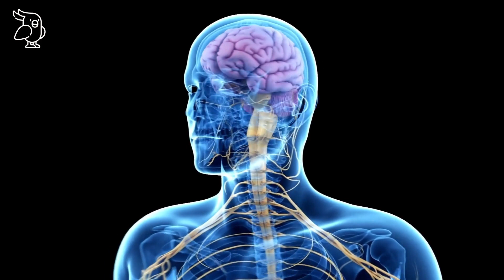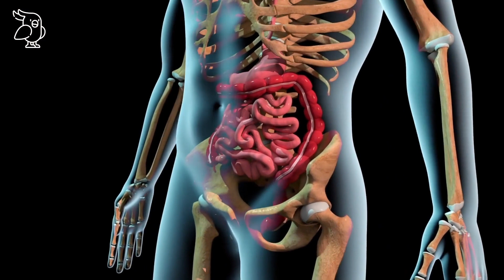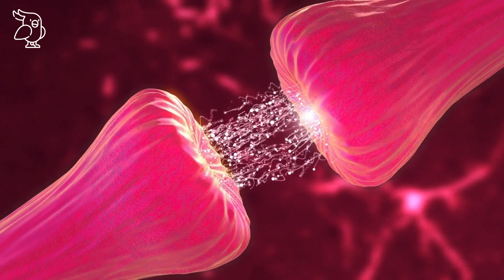✅7 REVOLUTIONÄRE ERKENNTNISSE✅ Die unterschätzte Darm-Hirn Kommunikation!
Du möchtest erfahren, wie unser Darm das Gehirn und umgekehrt beeinflusst? Dann lass dich von 7 revolutionären Erkenntnissen überraschen. Der Darm kann mit seiner Darmflora und seinen Darmbakterien so einiges bewirken. Ob Ängste oder Schlafprobleme - beide Themen stehen in engem Zusammenhang mit der Darm-Hirn Kommunikation. Doch auch das Immunsystem und Bauchentscheidungen können nur in Absprache mit Darm und Gehirn reibungslos funktionieren. Mehr dazu jetzt in meinem neusten Video. Viel Gesundheit, deine Caro von vitalschnabel